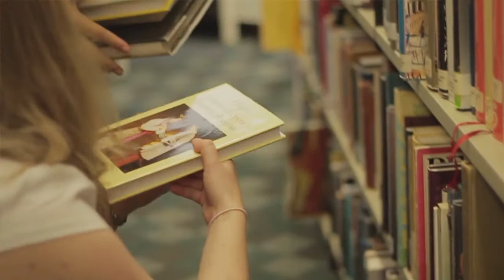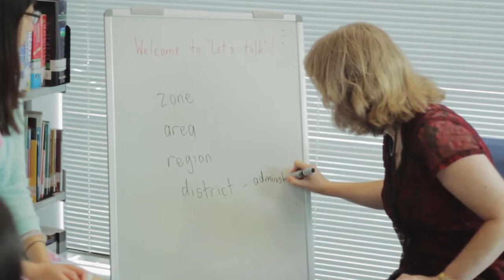Anna Zhang - China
Anna is an international student who is currently completing her PhD in Music at New Zealand's leading, world-ranked university - the University of Auckland.